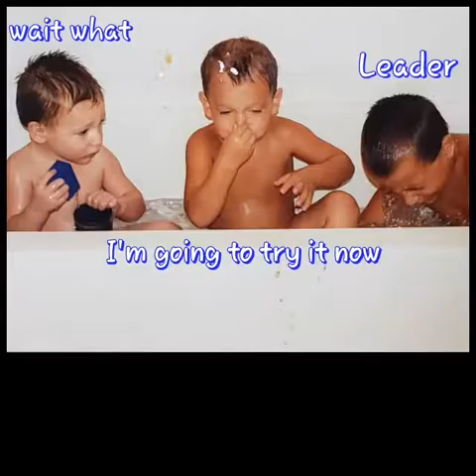Vinny Eustachio Graduation 2019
My son Vicenzo Eustachio High School Graduation video I made for him